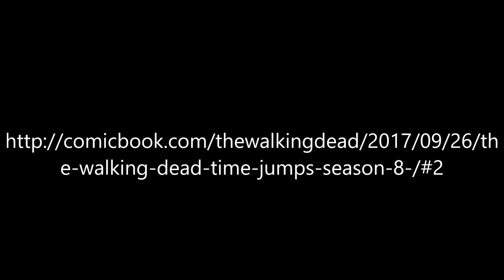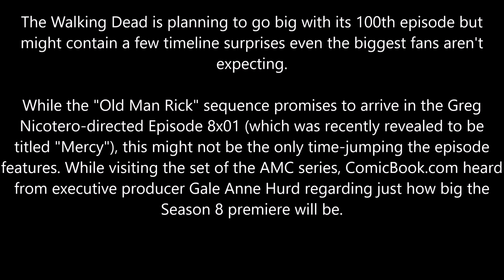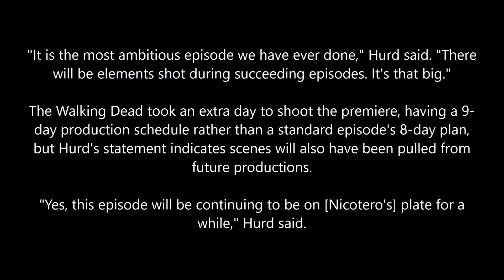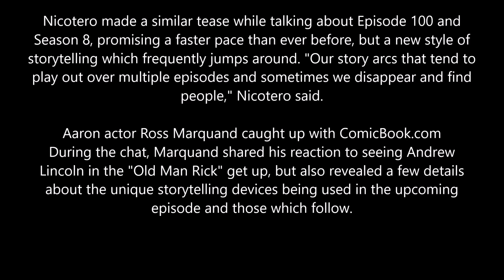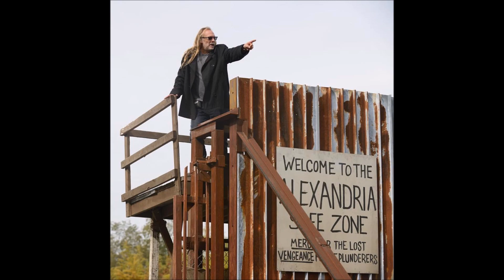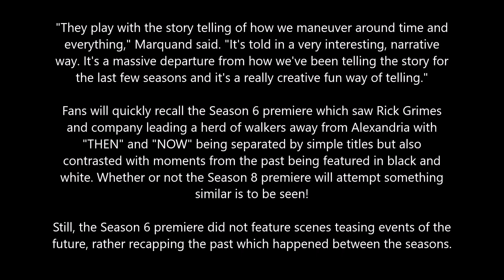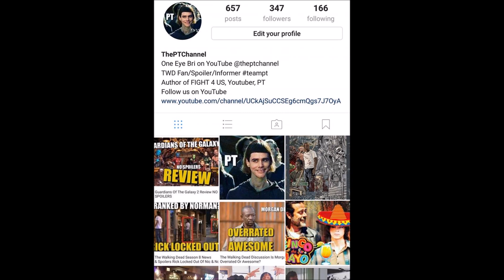The Walking Dead Season 8 News - Season 8 Will Have Multiple Time Jumps?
We discuss some great news  and interviews about Season 8 of The Walking Dead and the huge premiere on October 22nd. Potential spoiler warning for TWD Season 8.

e-walking-dead-time-jumps-season-8-/#2